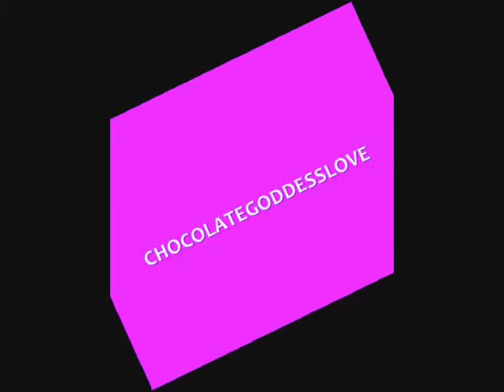NAIL POLISH COLLECTION 2011